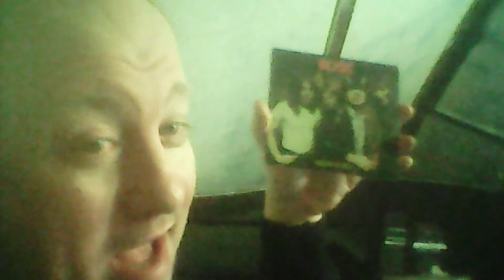The kind of day I had today